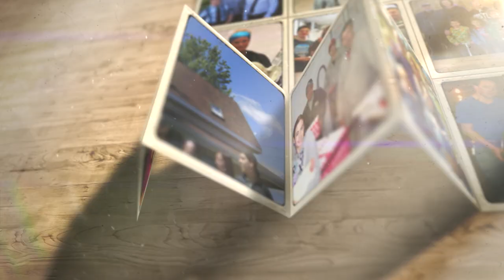Rencontrez la famille Beauparlant, producteurs d'oeufs à Lanoraie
C’est en 1992 que François Beauparlant prend la relève de ses parents, Gaspard et Anita, en achetant le pondoir de 5 100 poules pondeuses. La même année, il modernise l’équipement et fait passer la production à 12 000 pondeuses. Une moulange est construite à l’hiver 2003 et un poulailler d’élevage de poulettes vient s’ajouter en 2009. En 2012, ils font l’acquisition d’une terre de 168 acres afin de produire du maïs et du soya. François et sa conjointe, Sylvie Blain, sont propriétaires de l’entreprise qui compte aujourd’hui pas moins de 25 000 poules pondeuses.

Issus tous les deux d’un milieu agricole, nous sommes fiers d’être producteurs d’œufs et d’offrir un produit de qualité exceptionnelle aux consommateurs.